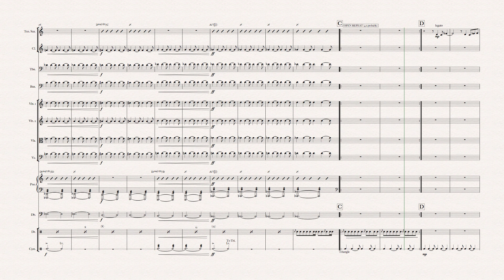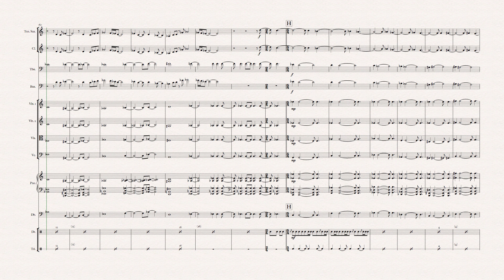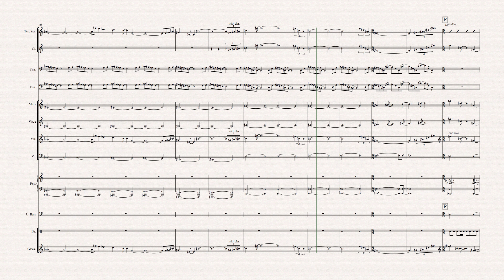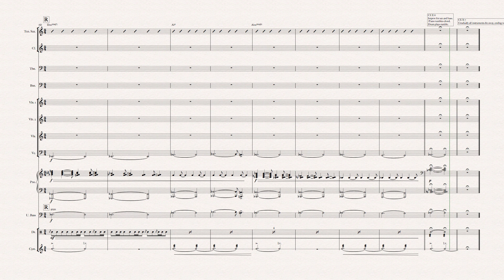Vija Celmins Suite - Mvt. 4 - Open Waters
The fourth movement of Brenden Varty's "Vija Celmins Suite," a programmatic work based on the works of Latvian-American visual artist Vija Celmins, written for a chamber-jazz ensemble.

This movement is inspired by Celmins' series of works based waves and water imagery.

There are improvised solo sections in this work, and I have taken them out for this demo.  This section occurs between M & N.

Midi realization done through Note Performer via Sibelius Ultimate.  (I did my best in this realization, although I realize there is some mixing to be desired).